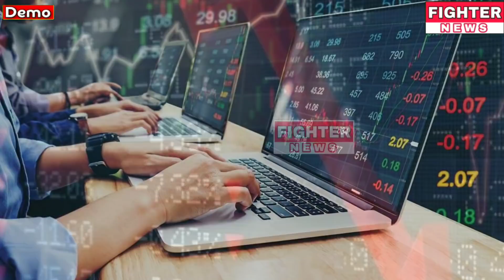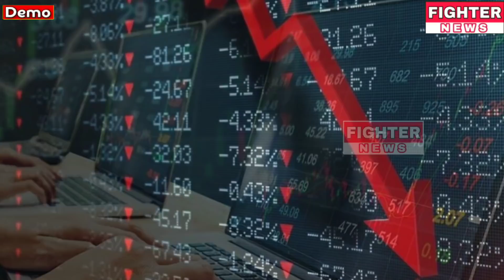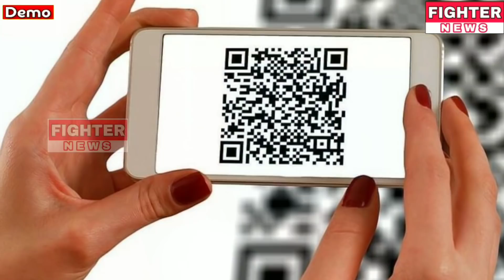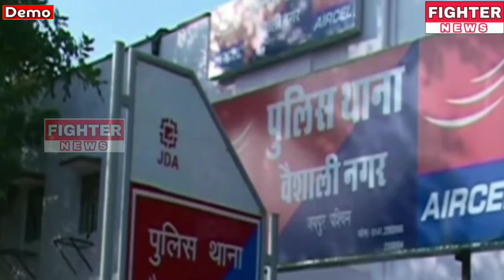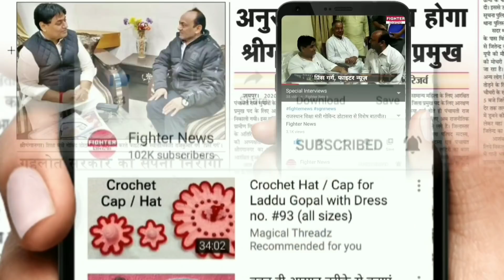22 जनवरी : राजस्थान की सुबह 6:30 बजे की 15 बड़ी खबरे। Fighter News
Fighter News

About This Video :

22 जनवरी : राजस्थान की सुबह 6:30 बजे की 15 बड़ी खबरे।